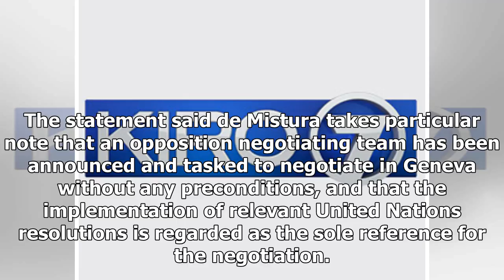The Fox News - The United Nations Envoy to syria invited the opposition to the upcoming peace talks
The Fox News - The Fox News - The United Nations Envoy to syria invited the opposition to the upcoming peace talks

BEIRUT –  The U.N. Special Envoy for Syria says he will be inviting the Syrian opposition delegation to Geneva for the intraSyrian talks beginning next week. Staffan de Misturas statement on Saturday came a day after the opposition named its delegation that includes internal and external groups to the Geneva talks which will start Tuesday. The statement said de Mistura takes particular note that an opposition negotiating team has been announced and tasked to negotiate in Geneva without any preco...